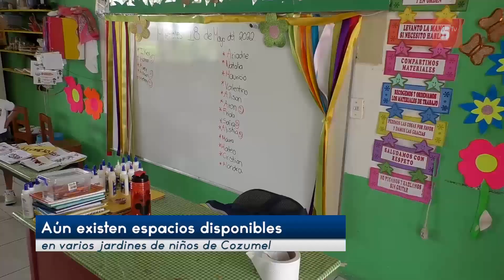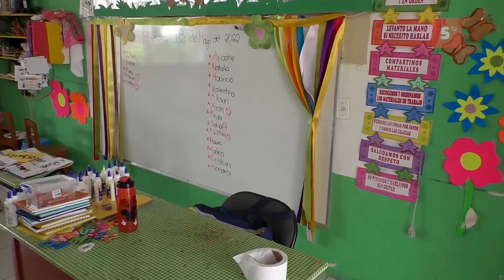Jardines de niños en la isla cuentan aún con espacio para infantes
Jardines de niños en la isla cuentan aún con espacio para infantes, padres de familia pueden acudir directamente al centro educativo de su preferencia para garantizar el lugar de sus hijos.